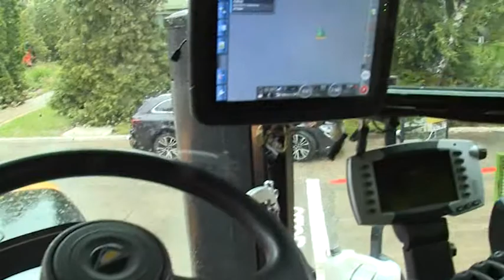190517 Agrárinfó Urfi Tamás